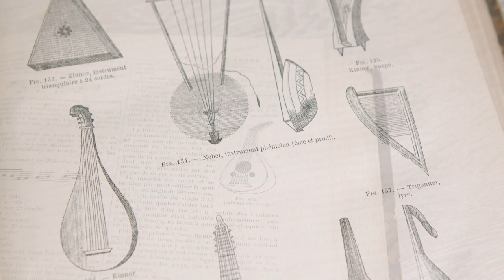HUMANKIND™ Music Making Of - Renaissance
Music composed and produced by Arnaud Roy for Amplitude Studios. Video by Damien Audoin.

This interview is the seventh part of a full original soundtrack making-of. New videos will be released to give you a full overview of the music created for HUMANKIND.